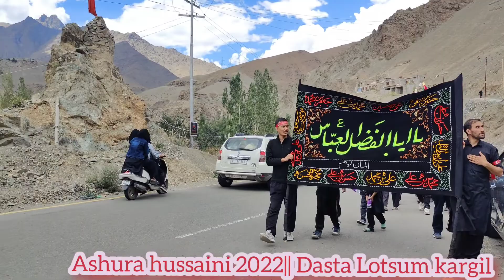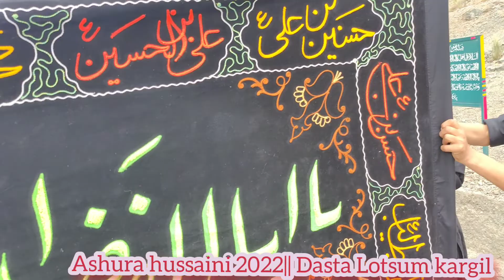Ashura hussaini 2022|| Lotsum kargil